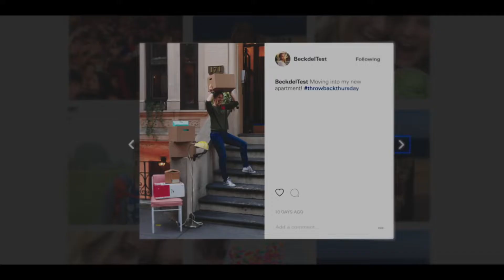Every breath YOU take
YOU | Every breath you take.

Show: YOU

Edited: number1edits